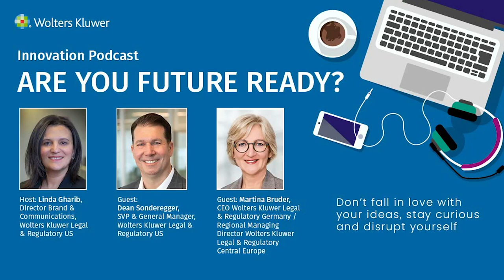Are You Future Ready? Don't fall in love with your ideas, stay curious and disrupt yourself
Linda Gharib, Director of Brand & Communications for Wolters Kluwer Legal & Regulatory U.S., hosts the “Are You Future Ready?” podcast, and for this fourth episode she is joined by fellow colleagues Dean Sonderegger and Martina Bruder to discuss how they reinvented their career paths, insights on customers’ accelerated digitization process across different sectors, and much more.